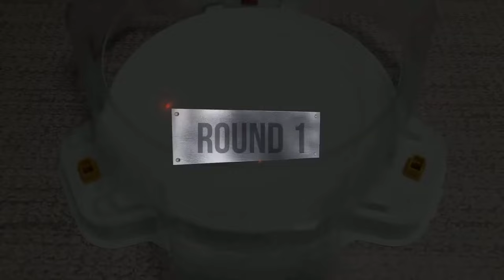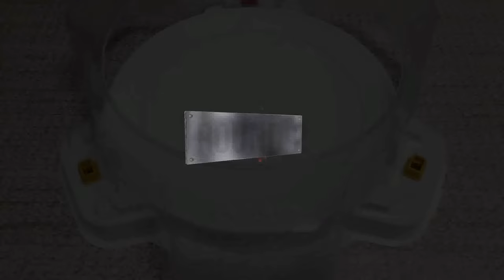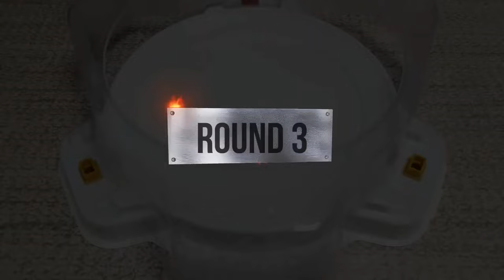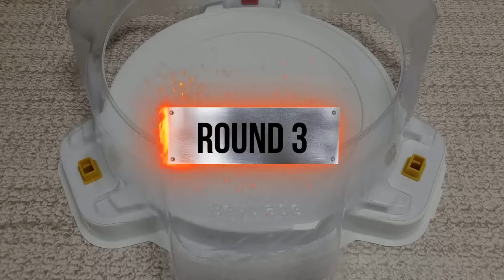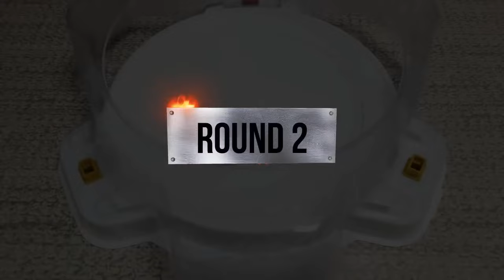【Mirage Fafnir VS ALL Beyblade Burst Sparking Marathon Battle】 ベイブレードバースト超王 マラソン 베이블레이드 버스트 마라톤 배틀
Beyblade X
Chrome Ryugu

Beyblade Burst
Beyblade X